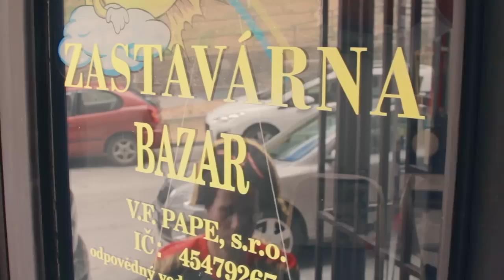Návrat hrdiny - NAKOLEONský epos 3.díl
NAKOLEON svolává tisíce lidí na společnou jízdu Brnem.
Největší česká cyklojízda se koná v Brně v sobotu 20. září 2014 na Moravském náměstí od 15.00.

Za Brno vlídné k lidem na kolech.

Chcete pomoci NAKOLEONovi s cyklojízdou? Píchněte mu koupí trika!